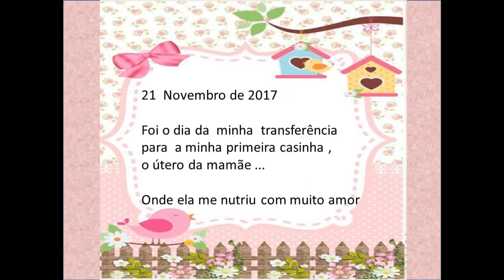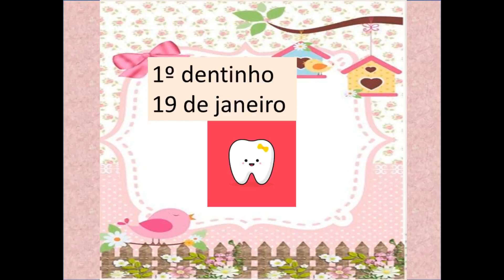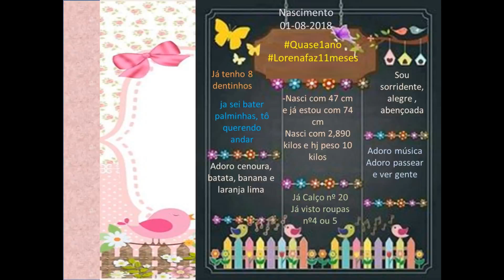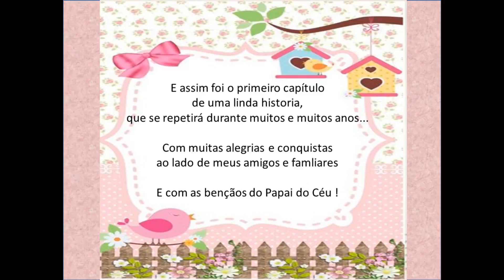filme de aniversario da lorena 1 ano